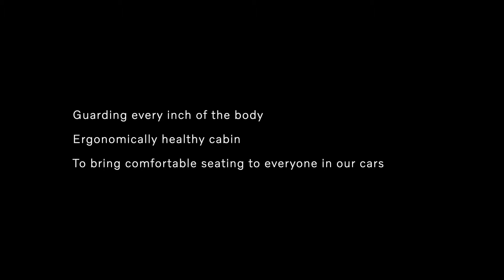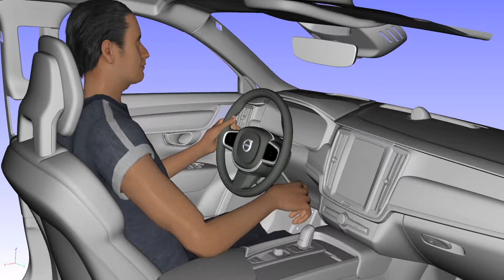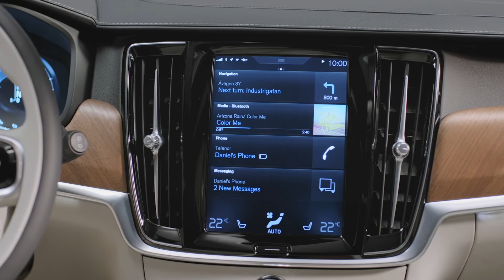ExploreSweden Episode 3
With every enhancement we develop, we ensure our design is tailored to your needs.